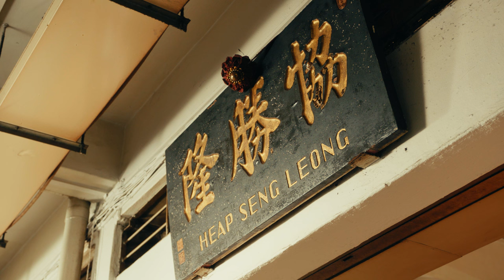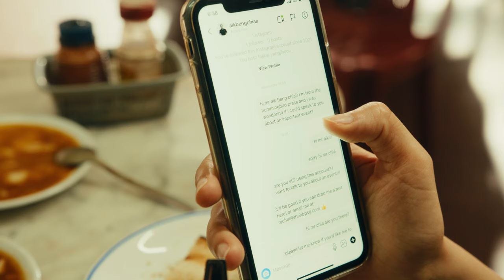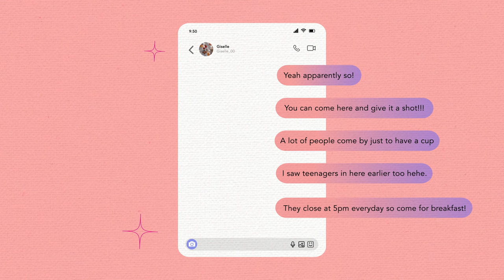Girl With Help | Girl Back Home Ep. 6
Take care of yourself, Rachel!

About 'Girl Back Home'
Rachel Chua returns to Singapore after studying abroad in the U.K to a seemingly lacklustre internship opportunity at a humble bookshop. Will being home ever live up to our heroine's idyllic expectations? And what will Rachel learn from this atypical experience?

'Girl Back Home' is Singapore's first chick flick by video content platform NSFTV.

This series was produced with the support of STB’s

*All characters and events depicted in this film are entirely fictitious. Any similarity to actual events or persons, living or dead, is purely coincidental.